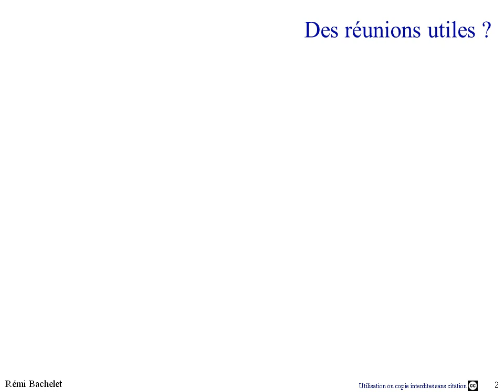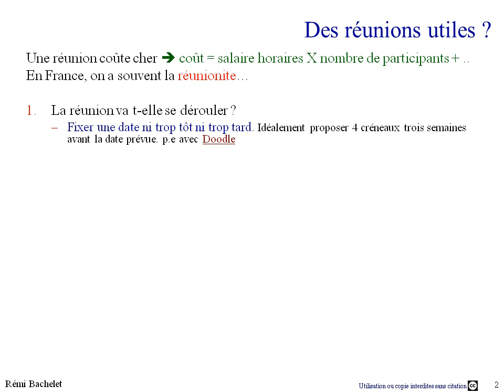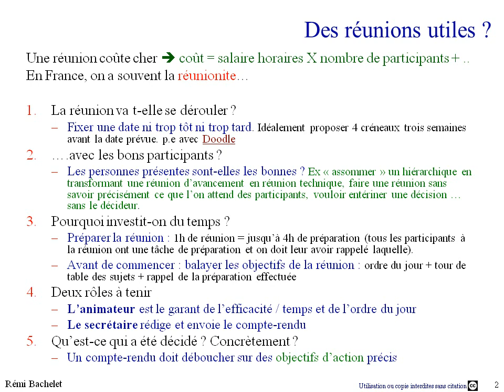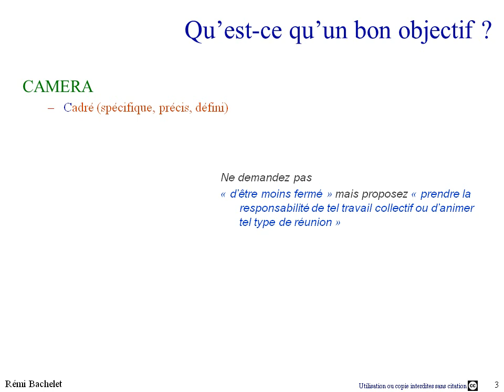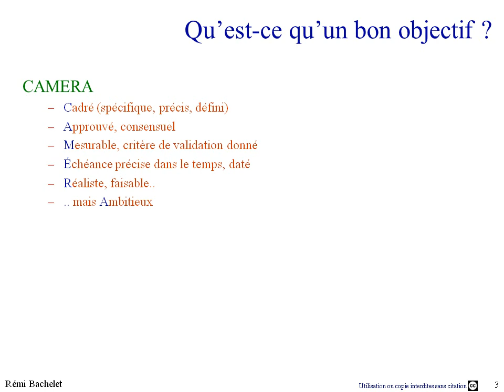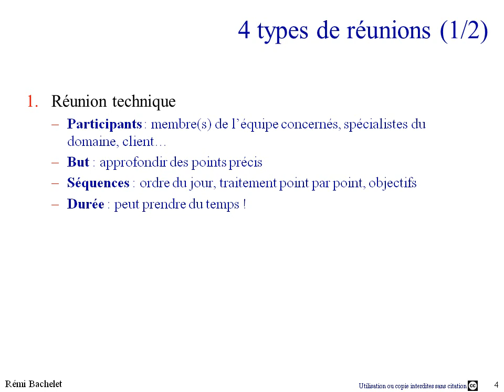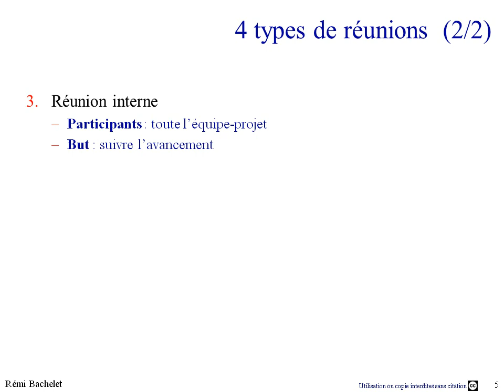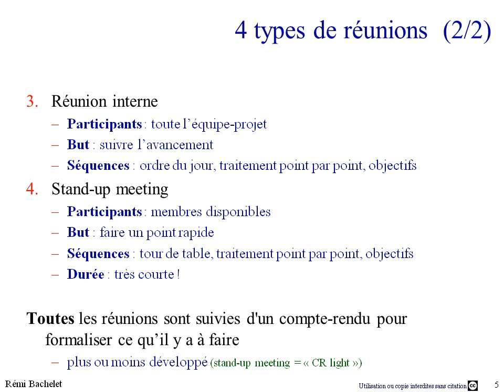Gestion de projet - les bases 3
Formation aux bases des outils d'organisation projet  : les réunions